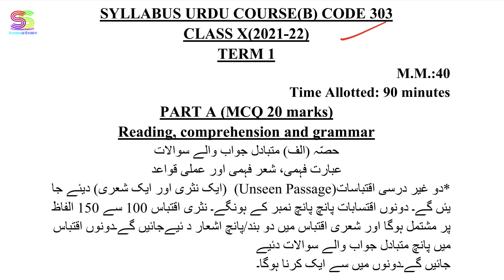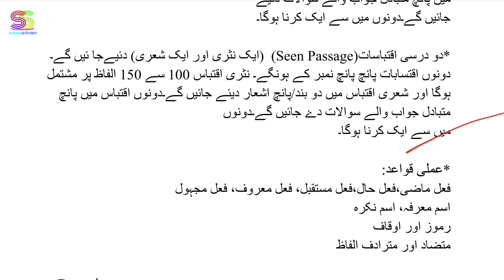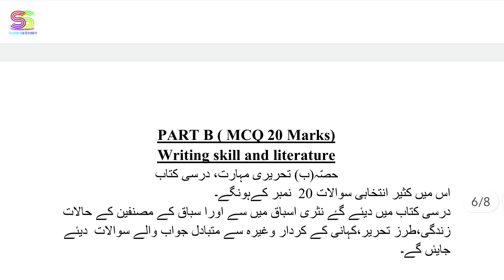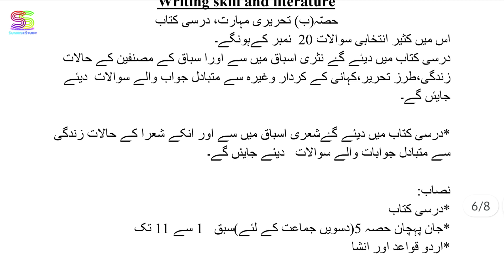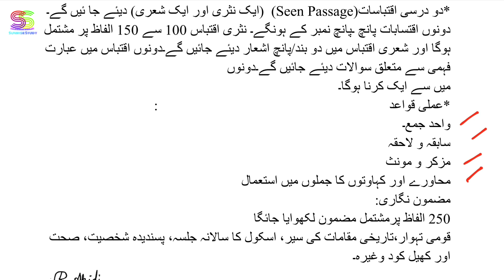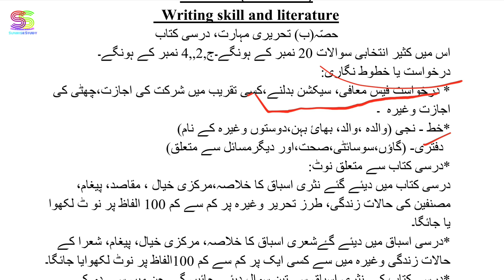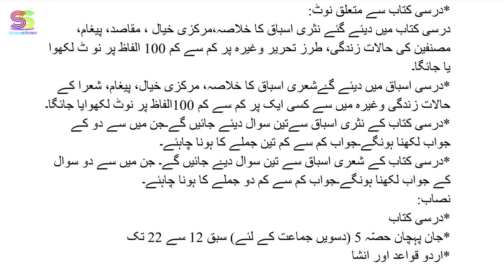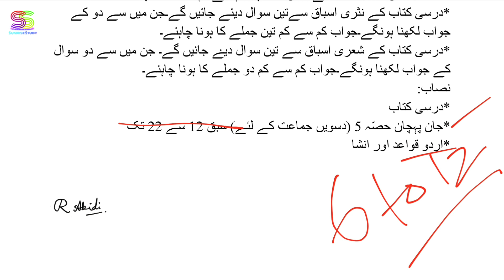Class 10 th | Urdu course B (303) syllabus | 2021-2022 | Term wise with explanation